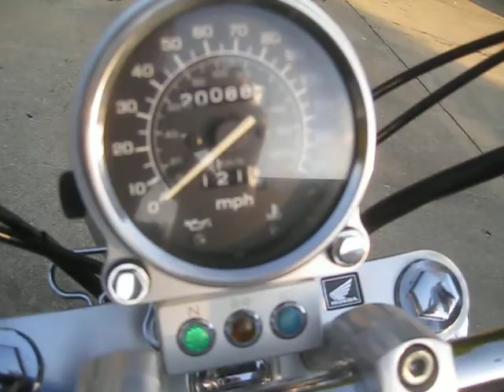2004 VT1100 SHADOW SPIRIT ON SALE